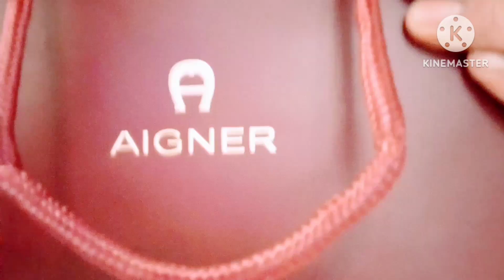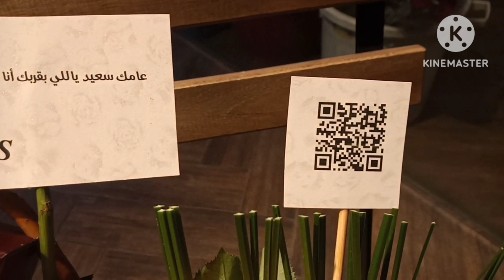SHORT # GIFT WITH FRESH FLOWERS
GIFT#MENARDO OLIVA